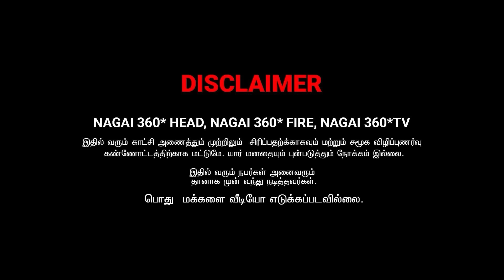அட வெக்கம் கெட்டவங்களா | SARMESH COMEDY VIDEO | NAGAI 360* HEAD